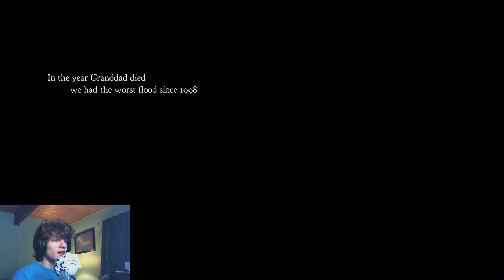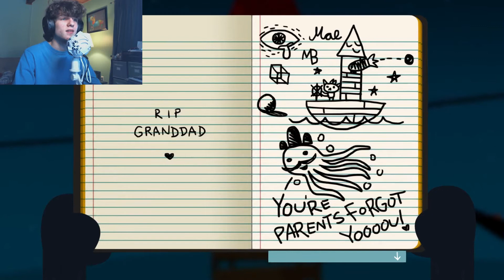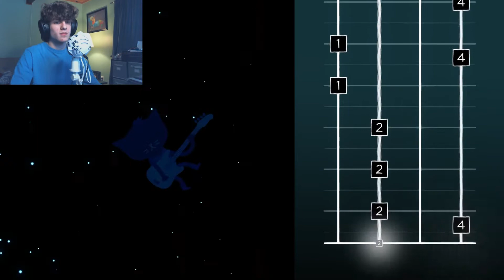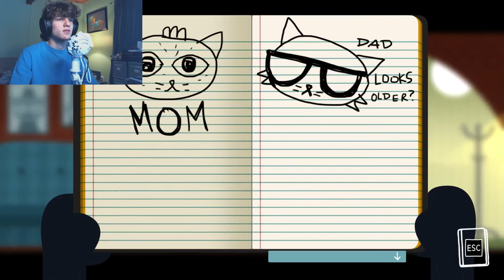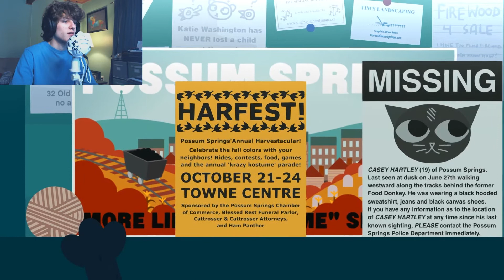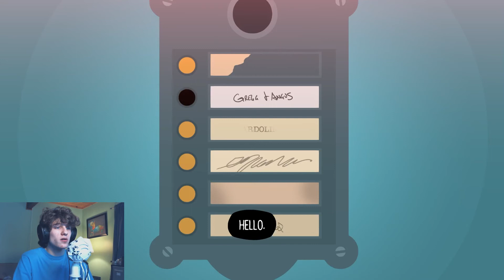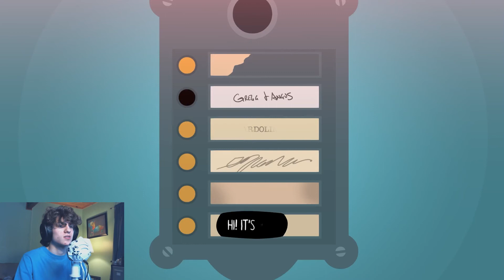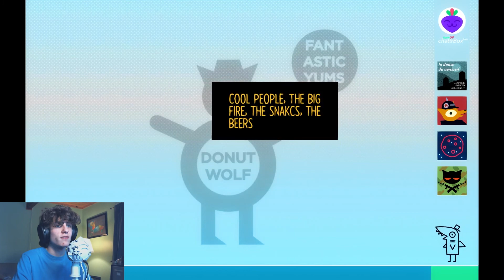CATTITUDE // Night In The Woods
In this video I start a new lets play of the game Night In The Woods! I really like the characters and art style so far and hope you enjoy it as well. :)
It helps me out to know what you guys enjoy and I love hearing what you have to say! :D